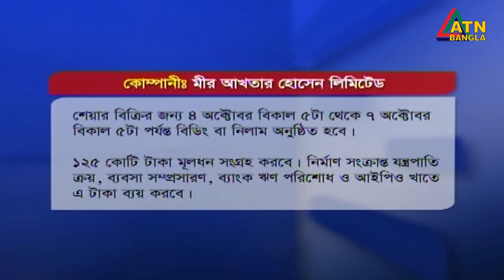শেয়ার বাজার সংবাদ । দুপুর ২টা | 04.10.2020 | Share Bazar News Update | ATN Bangla News